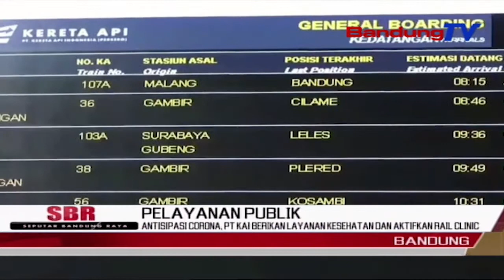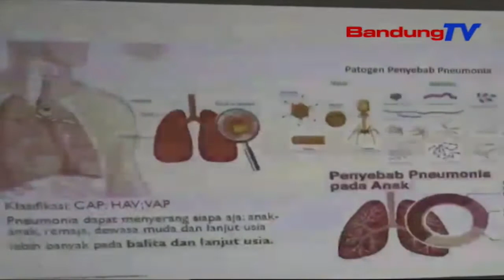Antisipasi Corona, PT KAI Berikan Layanan Kesehatan Dan Aktifkan Rail Clinic | SBR | BANDUNGTV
SBR | BANDUNGTV | NIKEN PRATIWI | DEPUTY EXECUTIVE VICE PRESIDENT Ptkai Daop2 Bandung
Pemirsa,Menindaklanjuti Ditemukannya Penderita Covid19 Di Indonesia,PT Kereta Api Indonesia Menyediakan Pelayanan Kesehatan Kepada Para Calon Penumpang Di Sejumlah Stasion Besar Di Pulau Jawa. PTKAI Pun Akan Menjalankan Rail Clinic Dan Kereta Inspeksi Di Lintasan Utara Dan Selatan,Mulai Tanggal Lima Maret 2020.Tujuannya Yakni,Sebagai Upaya Untuk Mencegah Penyebaran Virus Corona.